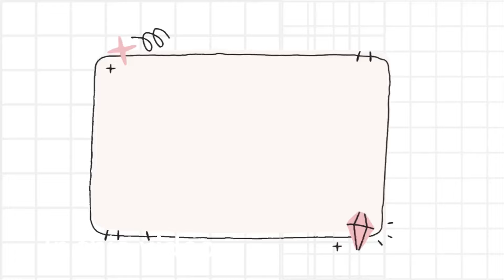SHADI KE BAAD PEHLI BAAR MAYKE GAYI ❤️ | KANGNA rasam | Ummul Malik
KANGNA ki rasam !